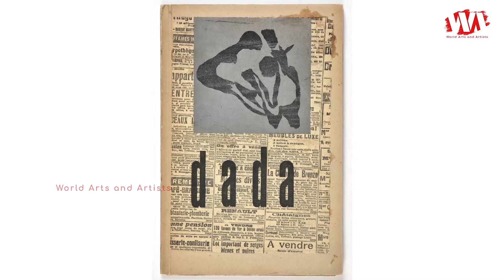Artist Hans Peter Wilhelm Arp (1886 - 1966) German French Sculptor Painter | WAA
Hans Peter Wilhelm Arp was born 16 September 1886, died 7 June 1966, better known as Jean Arp in English, was a German-French sculptor, painter, and poet. He was known as a Dadaist and an abstract artist. A pioneer of abstract art, Jean (aka Hans) Arp was instrumental in founding the Dada movement and participated actively in Surrealism and Constructivism. In his collages, reliefs, and sculptures, Arp often incorporated waste material such as discarded paper and fabric, and embraced chance and spontaneity as integral components of the artistic process. In Collage with Squares Arranged According to the Laws of Chance (1916), for example, Arp explored the potential for unique compositional relationships that result from inadvertent arrangement of collage elements. Arp’s articulation of biomorphic forms, inspired by organic material and the human figure, was simultaneously explored by Joan Miró and proved to be hugely influential to later 20th-century abstract artists.